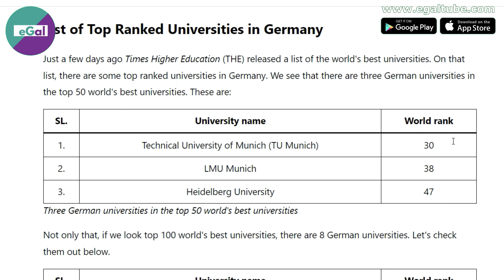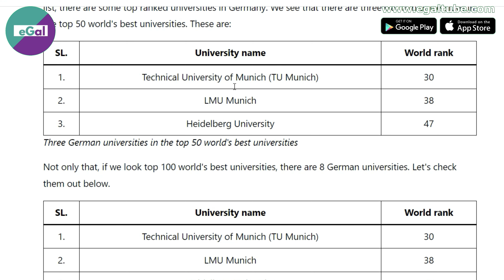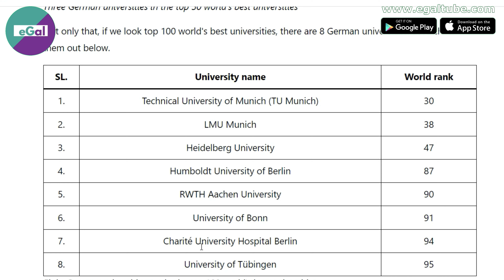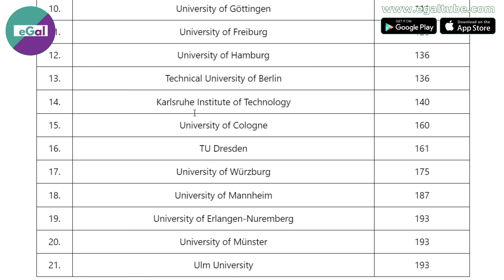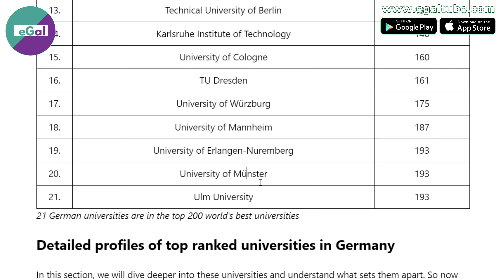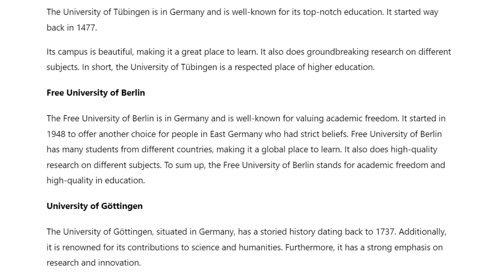বিশ্ব র‍্যাঙ্কিংয়ে সেরা ২০০-তে ২১ বিশ্ববিদ্যালয় জার্মানির, বাংলাদেশের একটিও নেই ৮০০-এর মধ্যেও!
সম্প্রতি প্রকাশিত তালিকা থেকে দেখা যাচ্ছে, বিশ্বের সেরা বিশ্ববিদ্যালয়ের তালিকায় ২০০ সেরা বিশ্ববিদ্যালয়ের মধ্যে রয়েছে জার্মানির ২১ বিশ্ববিদ্যালয়। তবে দুঃখজনক হলেও, সত্য বাংলাদেশের একটি বিশ্ববিদ্যালয়ও নেই ৮০০-এর মধ্যে! জার্মানির কোন্ কোন্ বিশ্ববিদ্যালয় রয়েছে সেরাদের সেই তালিকায় তা নিয়েই কথা বলেছি আজকের এই ভিডিওতে। আশা করি, ভিডিওটি আপনাদের ভালো লাগবে। যদি ভালো লাগে সবার সঙ্গে শেয়ার করতে ভুলবেন না যেন!

This video is about 👇👇

Ausbildung in Germany
জার্মানিতে আউসবিল্ডুং সম্পর্কিত গুরুত্বপূর্ণ কিছু কথা
Study in Germany
Duale Ausbildung in Deutschland 🇩🇪
Ausbildung
জার্মানি
Ausbildung in Germany
আউসবিল্ডুং
Germany
Duale Ausbildung
Ausbildung in Deutschland